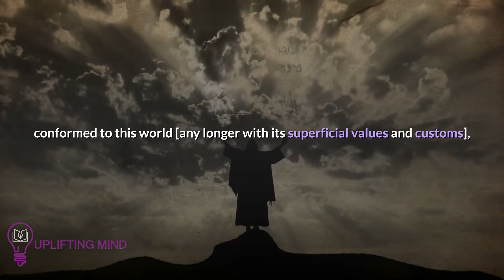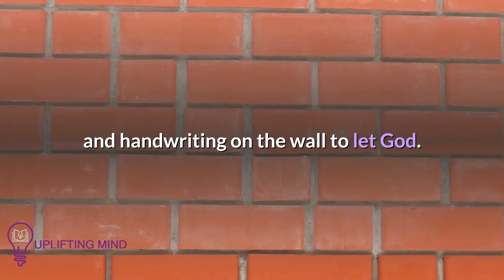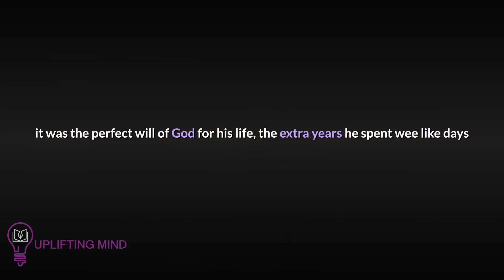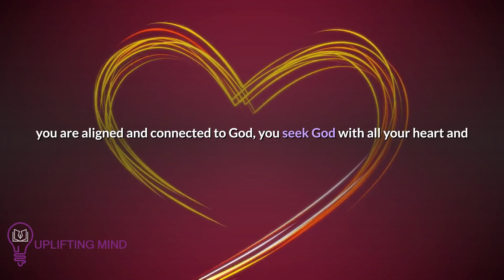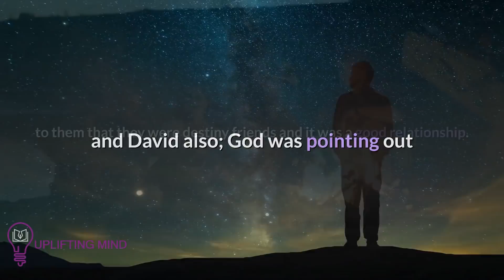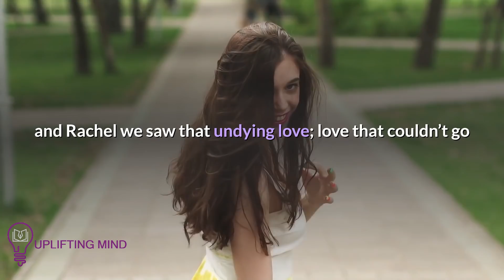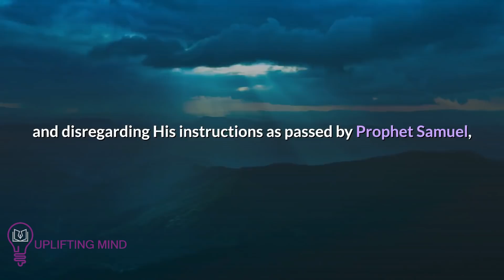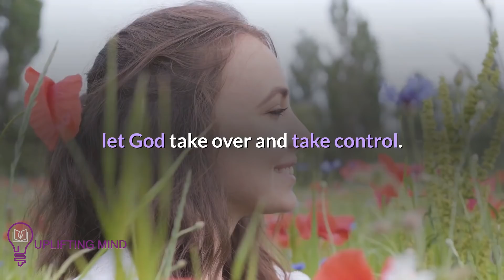THIS IS WHY GOD IS NOT LETTING YOU MOVE ON AND NOT TAKING AWAY YOUR DESIRE ABOUT SOMEONE